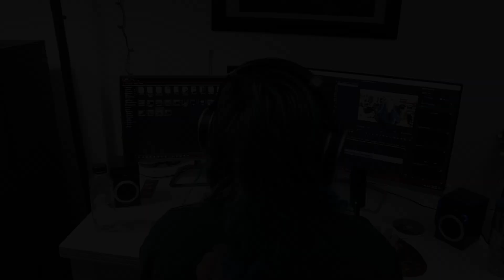CURRENTS | 'Remember Me' | REACTION/REVIEW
This is my reaction/review for 'Remember Me' by Currents! This track comes with the announcement of their upcoming album 'The Death We Seek' which will be out on May 5th through @SharpToneRecords
This is the third single taken from the album and will land right below the title track for me but I am loving all three. What do you think? Incredible music video once again by Chris Klumpp.